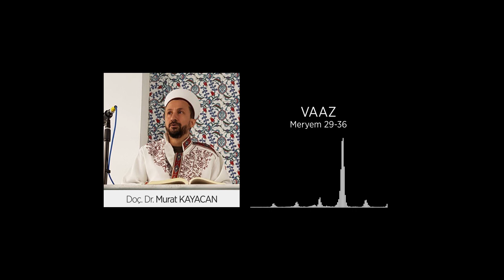Meryem suresi 29-36. ayetlerin tefsiri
Tefsir, vaaz, Meryem suresi tefsiri, yorum, Tefsir podcast, Qur'an podcast